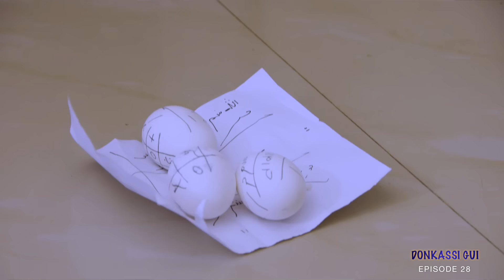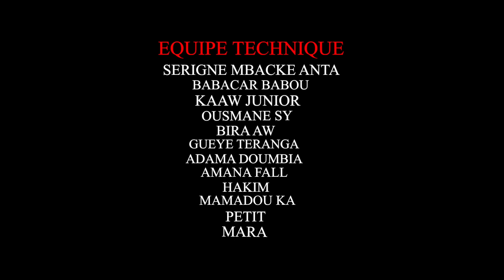DONKAASI GUI - ÉPISODE 28